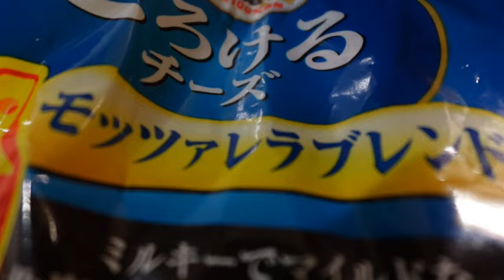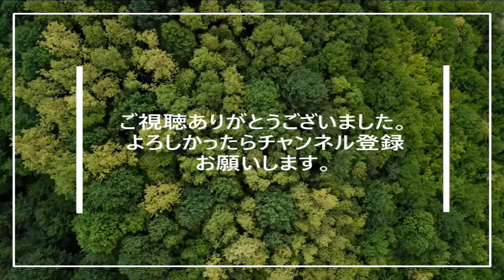初めて採ったキノコ アミガサタケを食べる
キノコ狩りの季節といえば秋を連想しますが、桜の花が咲く時期に採れるキノコがあります。
ヨーロッパでは高級キノコとされる一方、有毒成分を含む毒キノコととして知られる「アミガサタケ」があります。
　僕もここ数年探し続けていますがなかなか見つけられずにいました。
そして先日とうとう初アミガサタケを採り食べることができました。春の楽しみが増えました。

■こちらもご視聴ください
プレイリスト「山菜・キノコ」